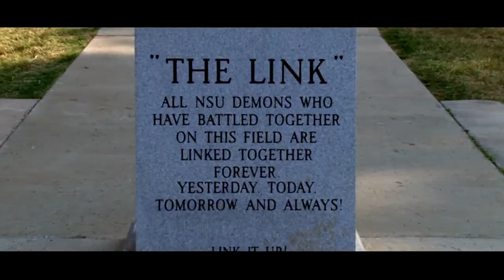Northwestern State Football